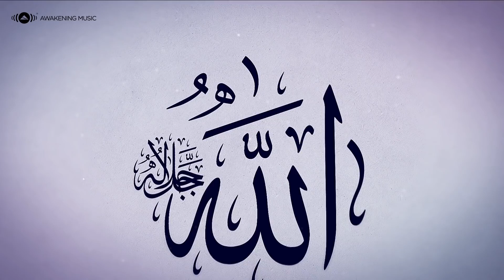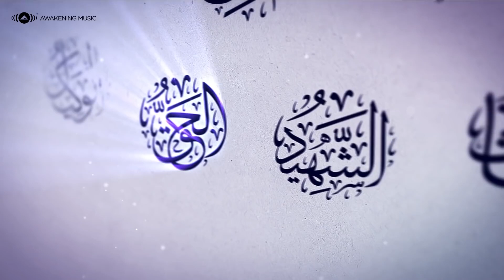les 99 noms de dieu # Les noms d'Allah.